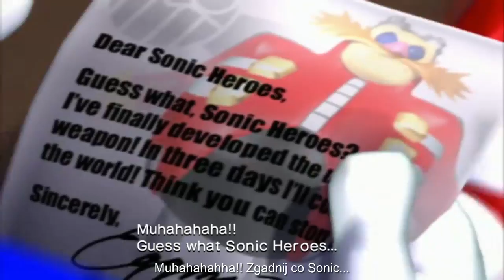Let's Play Sonic Heroes ~Team Sonic~ Odc.1 - NO JAK?!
Przepraszam za głośność mojego mikrofonu.. Byłem ciut za blisko :(